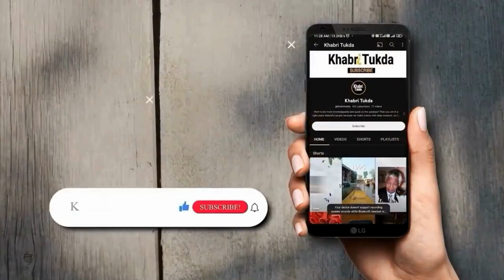Bigg Boss 18 के लिये इस एक्टर का नाम हुआ कंफर्म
अब लोग इस बात से परेशान हो गए हैं और उनको जमकर ट्रोल कर रहे हैं.